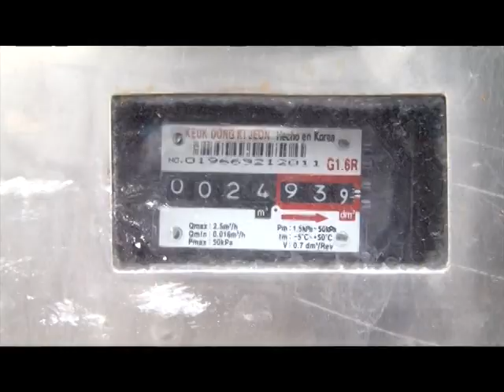REANUDAN OBRAS EN BAJOALTO.mpg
Se reanudaron obras
Ecuador Estratégico ya
tiene presencia en Bajoalto
*MIES también culminó centro infantil y Educación continúa con edificiación

Con la presencia de Ecuador Estratégico y luego de que el Gobernador de El Oro, Edgar Córdova pidiera la semana anterior celeridad en las obras de Bajoalto, se reanudaron las actividades en ese balneario del cantón El Guabo.

De acuerdo con Roberto Montes, presidente de la comuna de Bajoalto, desde inicios de esta semana, llegaron a la localidad los técnicos de Ecuador Estratégico, empresa pública que se ocupará de la rehabilitación de las calles del sector conocido como Bajoalto Nuevo.

Montes dijo que luego del alzamiento de las calles comenzará la colocación de las tuberías de agua potable y las del alcantarillado, cuya planta de tratamiento será construida en el sector conocido como El Palmar.

Por otra parte, el dirigente indicó que la Municipalidad de El Guabo está realizando el levantamiento de la playa, a propósito de las jornadas deportivas que se celebrarán en este lugar.

Una obra que ya está concluida es el Centro Infantil del Buen Vivir "Estrellita del Mar", financiado por el MIES-INFA, al cual ya se le ha cambiado el techado por uno más resistente y que permite mejor aireación.

Así mismo, Montes mencionó que continúan los trabajos en la Escuela Jambelí, en donde los nuevos bloques continúan en construcción, al tiempo que se enlucen las paredes del bloque ya terminado.

"Estamos agradecidos con el Gobierno del Presidente, Rafael Correa, porque ha cumplido con su palabra y se ha mejorado las condiciones de vida de esta comunidad; esperamos que pronto también se concrete el plan de vivienda, la construcción de otro muro de escollera y el apoyo para remodelar los locales de venta comida", manifestó el comunero.